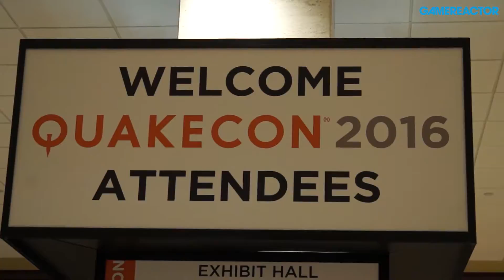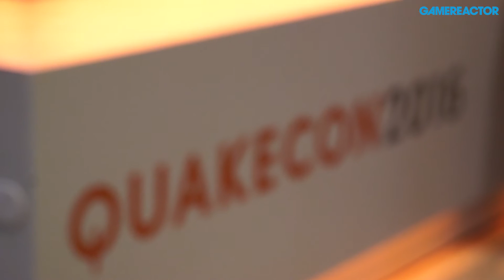The People of QuakeCon 2016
GRTV talks to the people that make QuakeCon such an enjoyable and uniquely flavoured event.